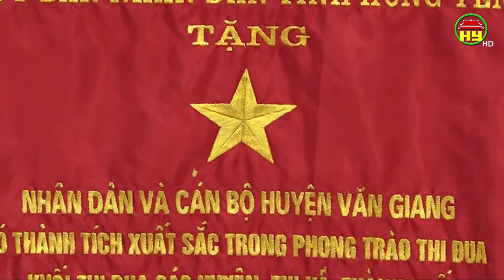Văn Giang biểu dương điển hình tiên tiến giai đoạn 2015 - 2020